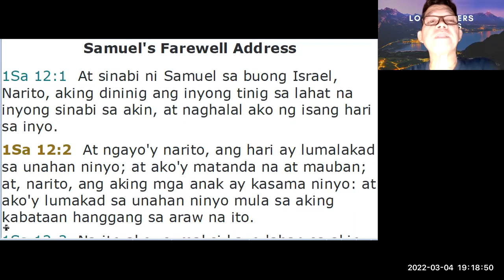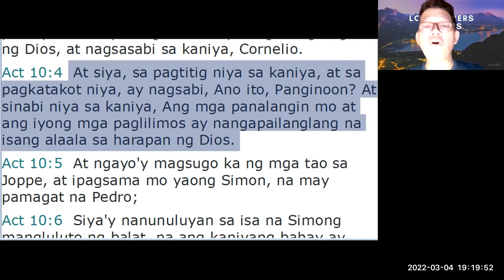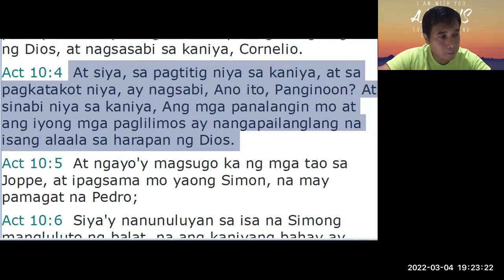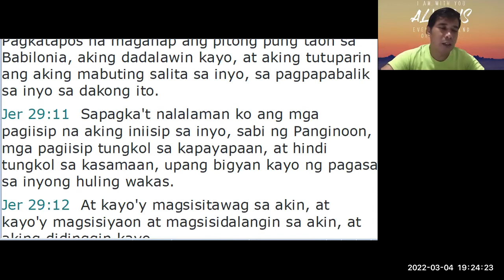FRIDAY PRAYER MEETING - March 04, 2022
United Pentecostal Church of Jesus Christ
No. 467 Marcelino Fule Diversion Road,
Brgy. IV-Poblacion, Alaminos, Laguna 4001